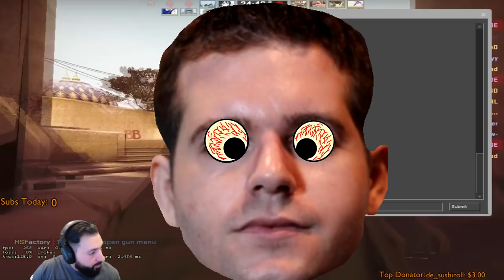Kids Dont Do Drugs!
m0E used to be a professional CS:GO player now he is a part of EchoFOX and he manages the CS:GO team of that org. while still full time streaming the game on twitch.